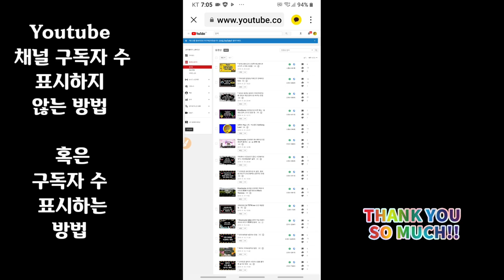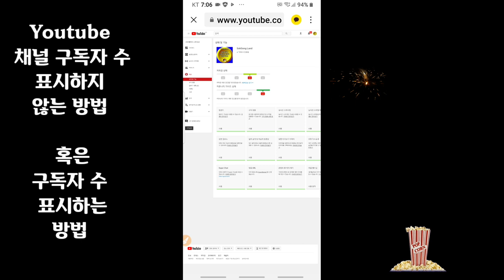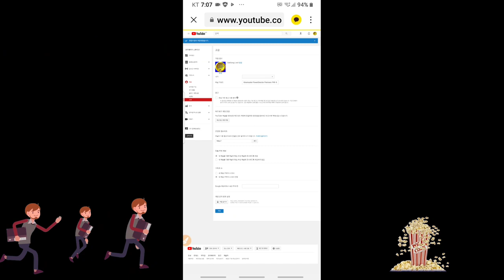* Youtube 채널 구독자 수 표시하지 않는 방법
유튜브 채널 구독자 수 표시하지 않은 방법,  구독자 수 표시하는 방법